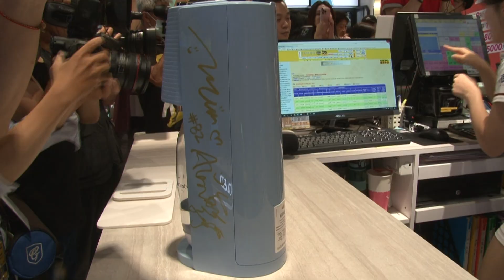20230708李多慧一日店長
20230708樂天桃園李多慧이다혜全國電子一日店長